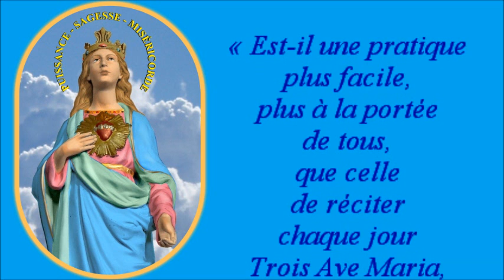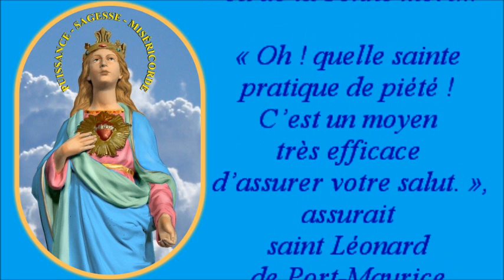Paroles de Saints pour une année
Lecteur : Gilbert Chevalier (aveugle) / Arrangement : Jean-Myriam Chevalier

LIENS de TÉLÉCHARGEMENT des PDF des RECUEILS des PAROLES de SAINTS

Gilbert Chevalier
l'Aveugle-Vendéen
(31/10/2014)